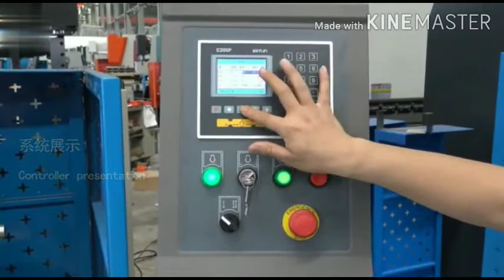CNC Press Brake (CNC Plate Bending Machine)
Press Brake (CNC Plate Bending Machine)
SNS CNC EQUIPMENTS PVT LTD
805, PANORAMA TOWER OMAXE HEIGHTS OMAXE CITY SONIPAT HARYANA INDIA 131001